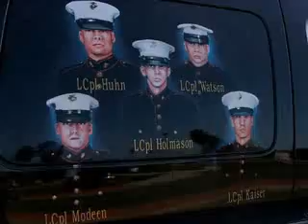My Lost Brothers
For all those who are lost, for all those who are still fighting, we are behind you... we shall wait for you...  We shall love you.